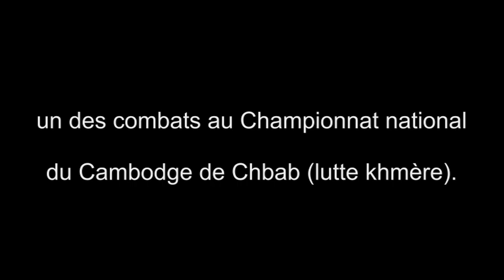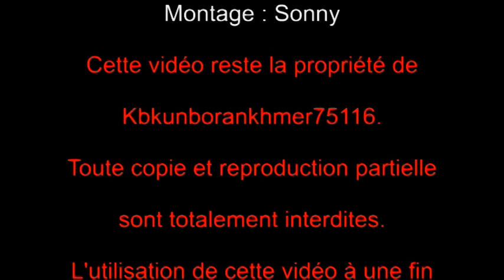Championnat national de Chbab (lutte traditionnelle khmère) au Cambodge - mai 2012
Le Championnat national de Chbab a eu lieu en mai dernier. L'équipe de Kbach kun boran khmer de Paris y était pour vous apporter quelques images.

Le Chbab est une forme de combat héritée des ancêtres khmers et est illustré dans les bas-reliefs des temples khmers (par exemple le temple Bayon).

Bientôt, nous expliquerons en détail, grâce à l'aide de Yanouris MEAS (responsable de la recherche sur l'origine des Arts martiaux khmers à la F.A.M.K.) et ses vidéos, un exemple de bas-relief du temple Bayon qui illustre la lutte traditionnelle khmère.